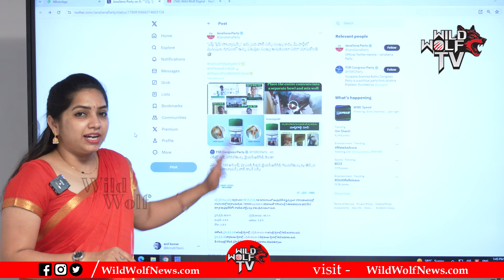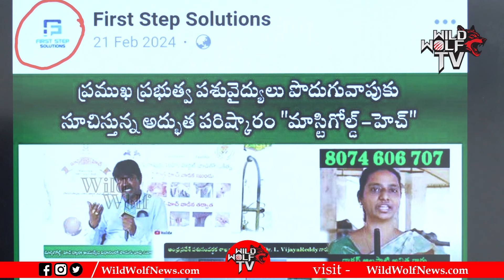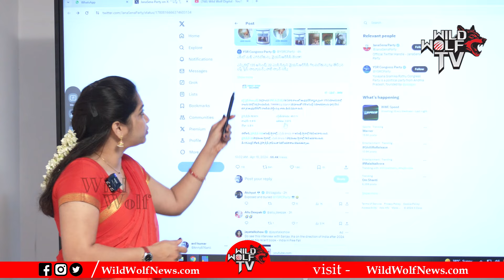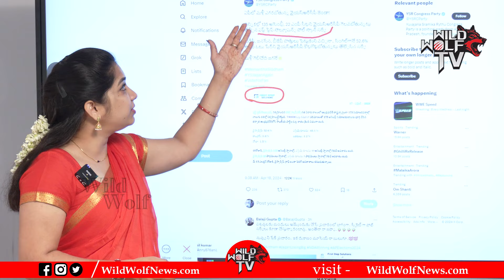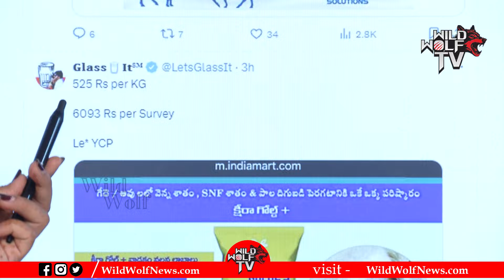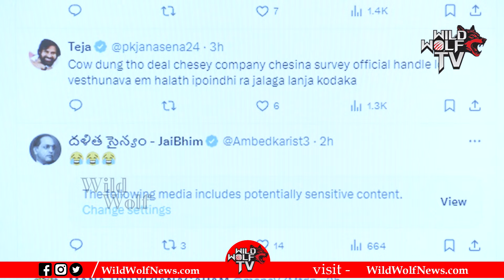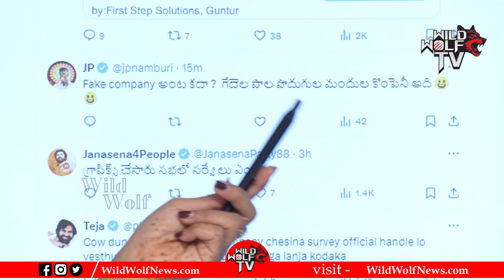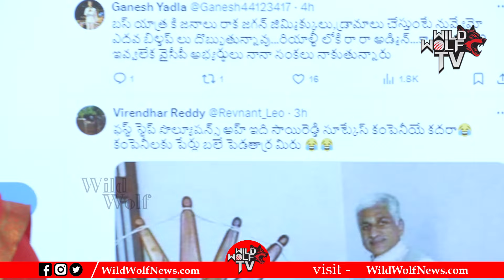AP Elections 2024 Latest Survey | YSRCP Survey Goes Viral In Social Media | YS Jagan | Wild Wolf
Watch here